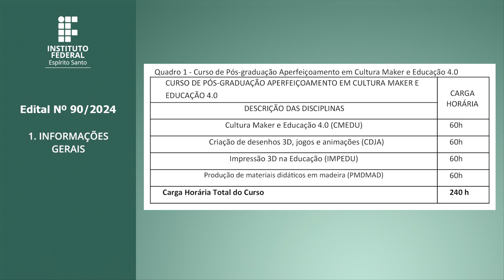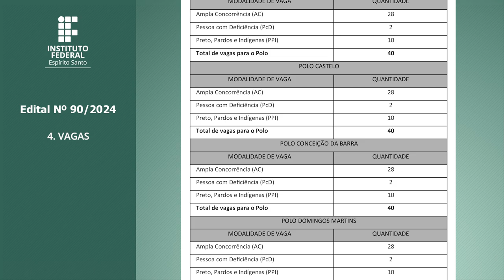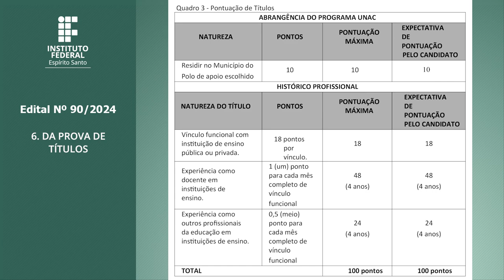EDITAL Nº 90/2024 – EDITAL CURSO DE PÓS-GRADUAÇÃO APERFEIÇOAMENTO CULTURAMAKER E EDUCAÇÃO 4.0